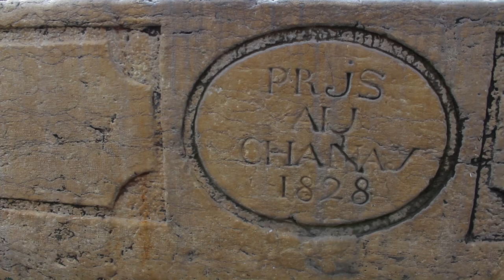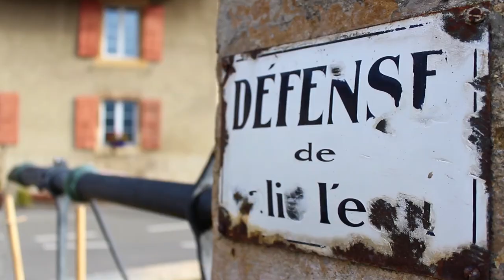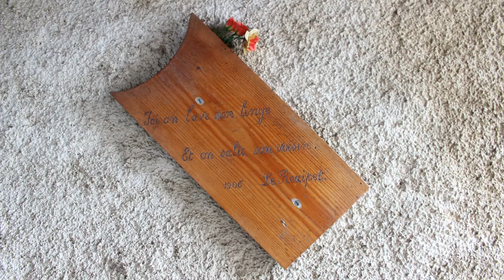Croy: un village au fil de l'eau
Dans le Jura vaudois, non loin de Romainmôtier, un petit village du nom de Croy se dévoile à qui prend le temps de s'y arrêter. Entre anciennes bâtisses, lavoirs, fontaines, maisons de campagne et petites ruelles, la visite "vaud" le détour. Dans cette vidéo, je m'arrête sur les éléments marquants lié à l'eau, cette eau du Nozon qui coule en marge du village.

EMIXPLOR - 2020

SOURCES IMAGES

Merci à toutes les personnes qui ont accepté de contribuer à cette vidéo en partageant une image.

CREDIT MUSIQUE